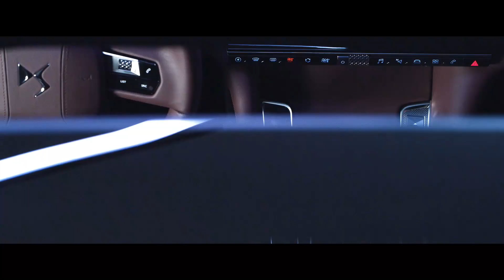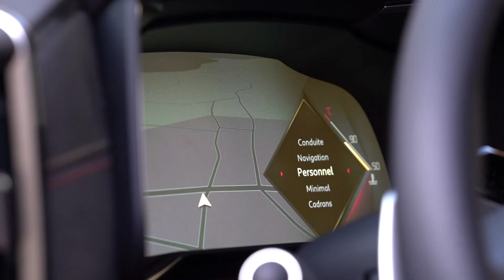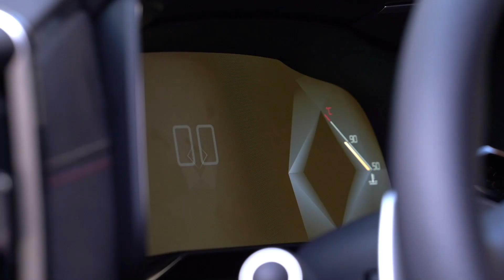New 2021 DS 9 - Luxury Sedan Interior & Exterior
it’s odd that DS hasn’t had a luxury saloon to sell you until now. You see, the first car to wear a DS badge all the way back in 1955 was just that: a sleek car with sci-fi looks and clever hydropneumatic suspension designed to give you a super-smooth ride. With the launch of the DS 9 saloon, then, the brand is returning to its luxury roots.

With dimensions that make it about the same size as key rivals such as the BMW 5 Series and Audi A6, the DS 9 is heavily based on the Peugeot 508 executive car underneath, but it features lots of chrome trim, a big front grille and bold LED headlights in a bid to position itself in the class above.

At launch, you’ll be able to buy the DS 9 only as a plug-in hybrid, with a turbocharged 1.6-litre petrol engine and an electric motor producing a combined 222bhp. Officially, it can travel for up to 31 miles on electric power alone, and DS says the 11.9kWh battery can be recharged in just 90 minutes from home or public charging points.

In time, a more powerful 247bhp plug-in hybrid model will come too, with an improved electric range. A range-topping version with 355bhp and four-wheel drive will crown the line-up. For buyers who don’t want hybrid power, a 222bhp petrol version will be offered as well.

The DS9 features adaptive suspension that scans the road ahead and prepares each wheel with the optimum comfort setting, with the aim of giving you a comfortable ride. Other features include a semi-autonomous driving system that combines adaptive cruise control with lane-keeping assistance, driver attention monitoring and a self-parking system.

Inside, the DS 9 features heated, cooled and massaging seats, swathes of Alcantara and leather upholstery and a 14-speaker sound system. The car’s 12.3in infotainment screen is controlled by crystal-shaped touch-sensitive buttons.

Drivers can personalise their cars through design packs named after different areas of Paris. Bastille versions, for example, come with grained leather seats, while Opera models come with nappa leather trim. The DS 9 can be unlocked through a smartphone app, and owners can assign access for up to five people.

Prices for the DS 9 are expected to start at around £30,000,

Coming soon

Coming Soon